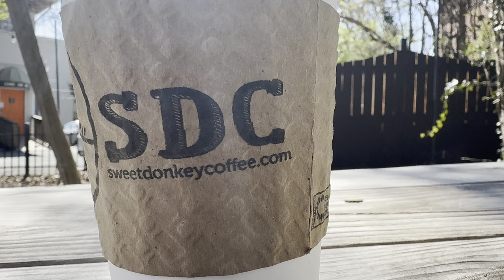Sweet Donkey Coffee review coming Monday (3/25/14) coffee drink